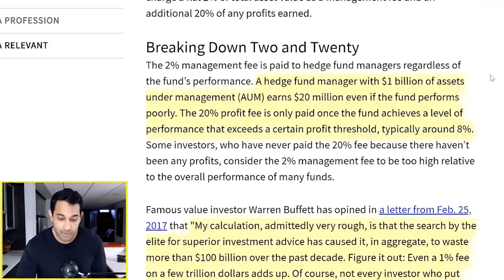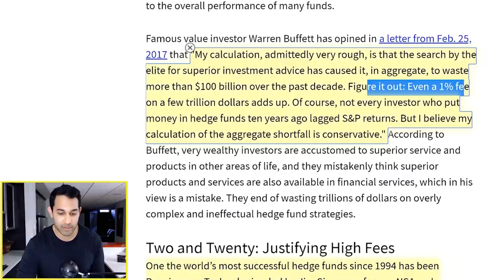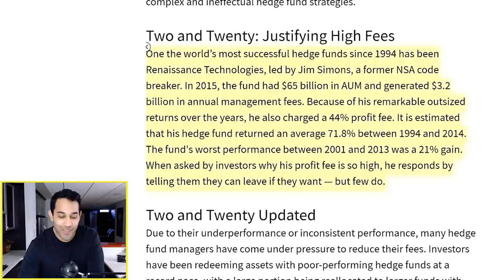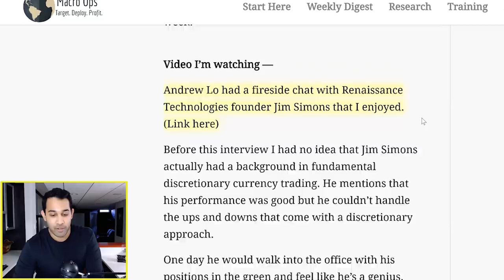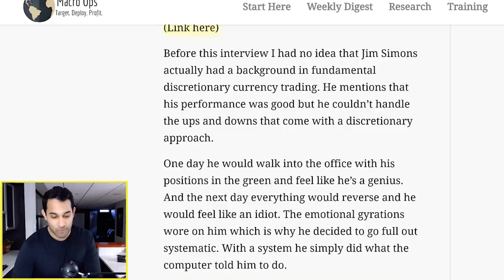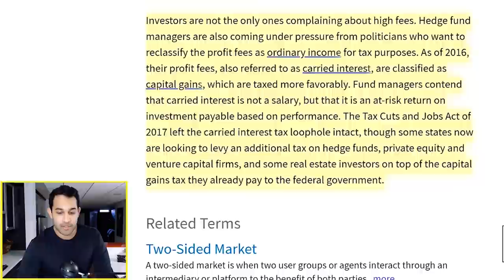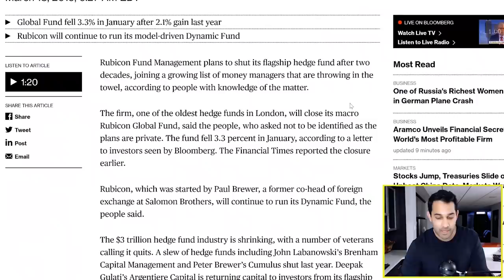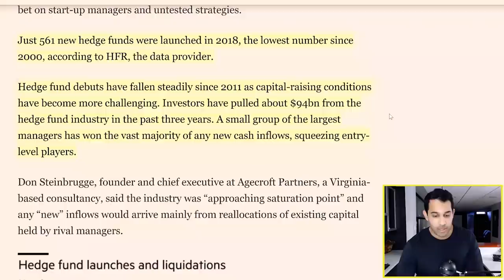How Hedge Funds Make Money | Mike Wags Wagner Scene Billions Season 4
In this Scene of Billions Season 4, Episode 1, we find our favorite badass Mike Wags Wagner in a scene fighting for Axelrod's Hedge Fund Fees.

So how do hedge funds make money?

Make sure to watch the video above!